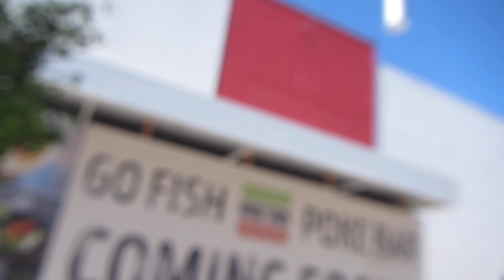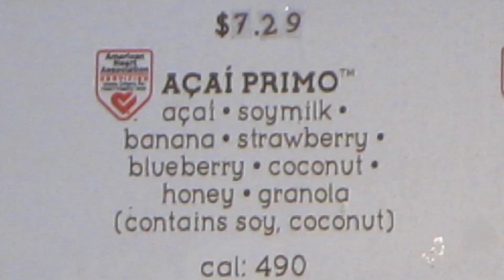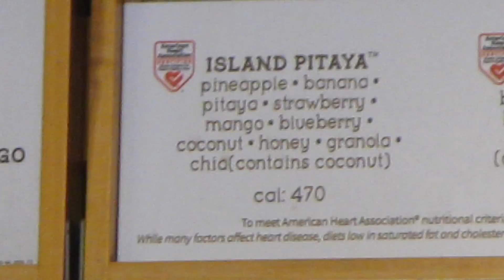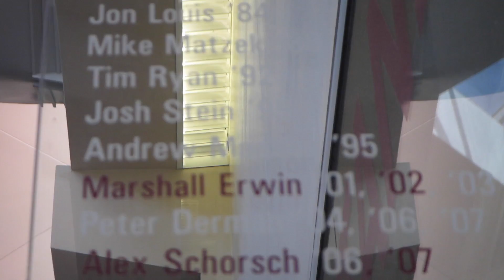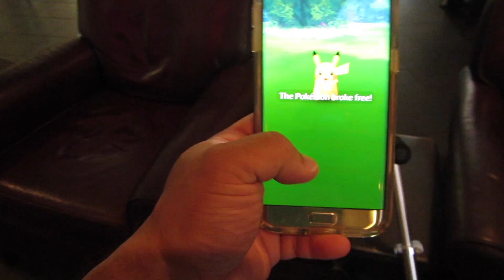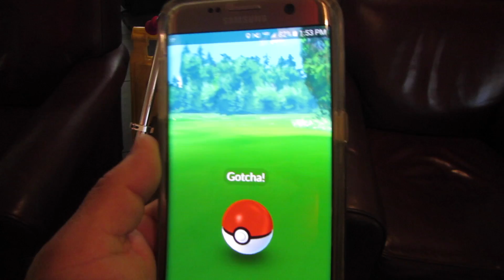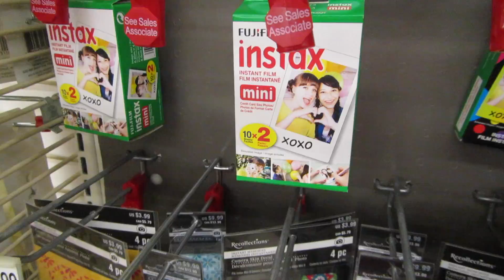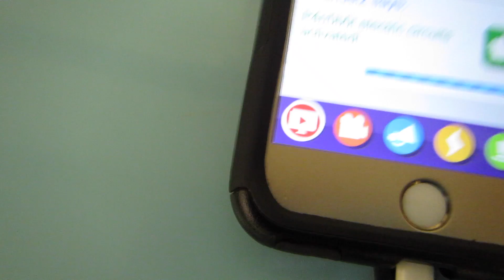August 5th, 2016 - Stanford Campus